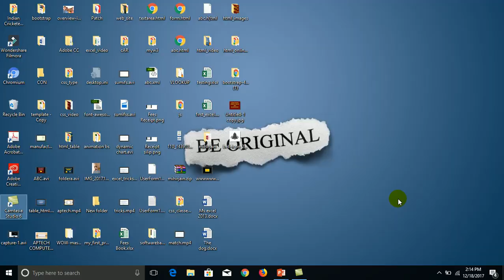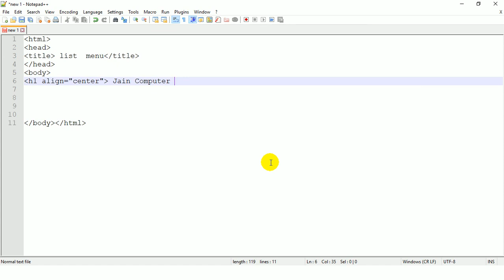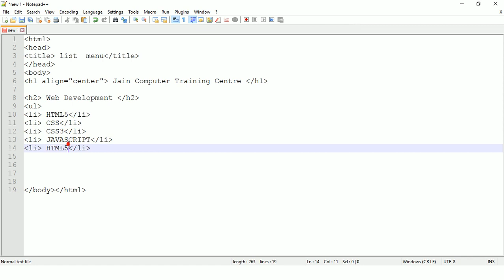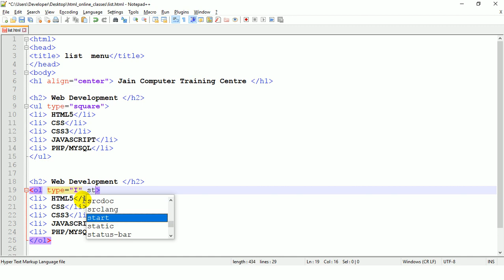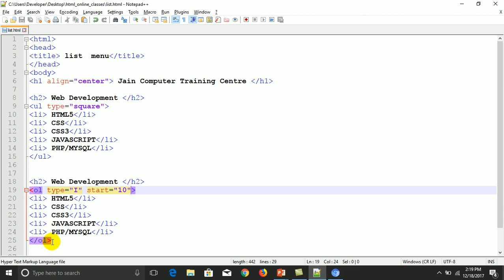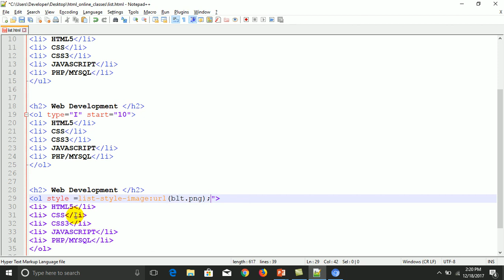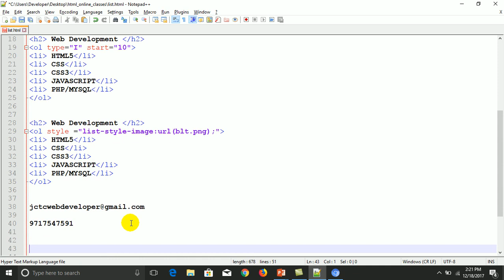Order List Un-order list in html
List menu is a very important part of the html. by this you can show the category of any sub category description in bullets or numbering.
in css you will be create a navigation bar by UL List.